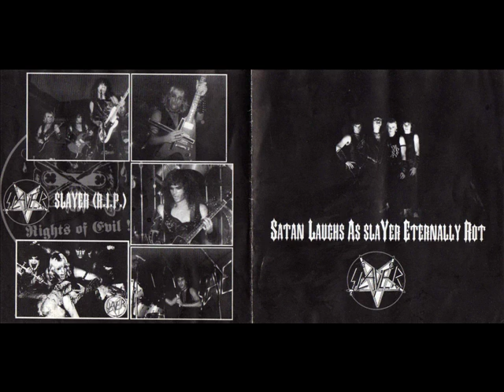SLAYER - Rare track(14) - REHEARSAL.(1985)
SLAYER- Satan laughs as slayer eternally rot